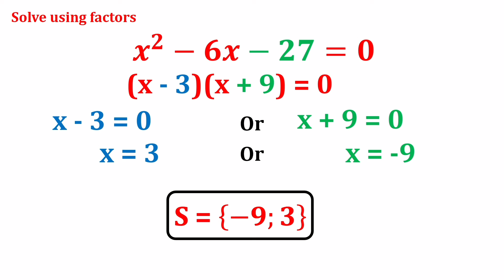Maths Skills //How To Solve Quadratique Equation By Factoring // Easy Technique //